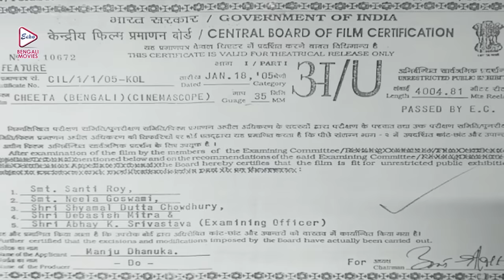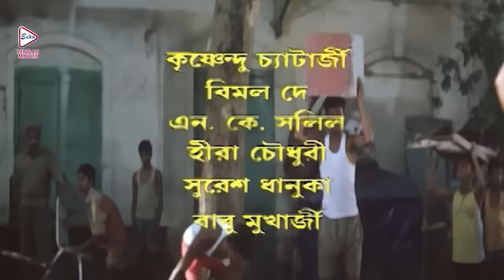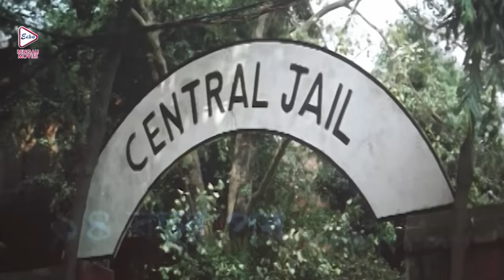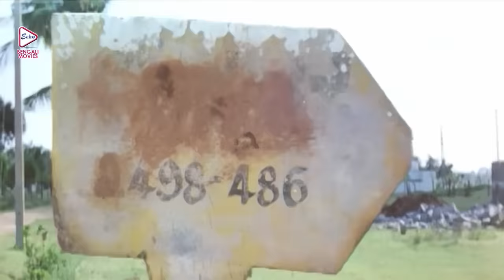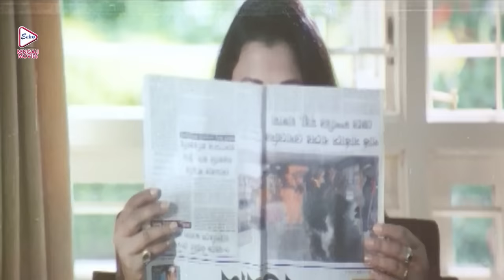Cheeta | Bangla Full Movie | Mithun | Ramva | Ushosree | Suvasis | Santana | Priyanka Mitra | চিতা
ECHO BENGALI MOVIES presents from Bengali full movie "Cheeta" "চিতা" which was released in the year 2005, Directed by: TLVPrasad, starring : Mithun Chakraborty,Ramva,Ushosree,Suvasis,Santana Bosu,Priyanka,Sanjib Dasgupta,Biplab,Bharat Kaul,Kaushik Banerjee,Rajesh Sharma Etc

Movie Credits :
Film.      :    Cheeta (চিতা)
Starring : Mithun Chakraborty,Ramva,Ushosree,Suvasis,Santana Bosu,Priyanka,Sanjib Dasgupta,Biplab,Bharat Kaul,Kaushik Banerjee,Rajesh Sharma Etc.
Music Director(s) : Babul Bose
Release : 2005